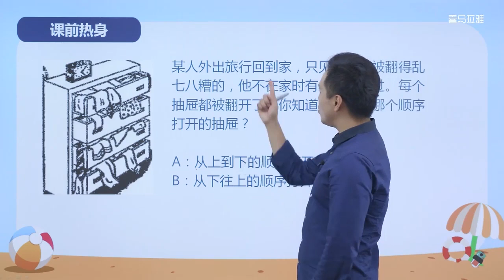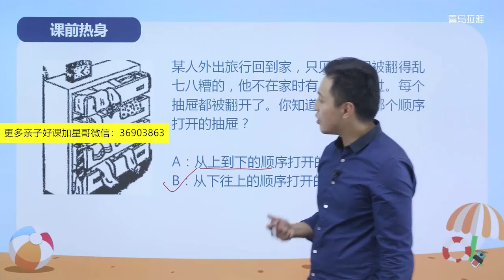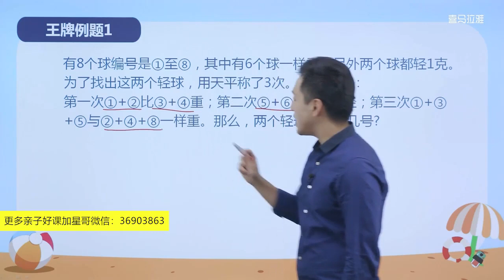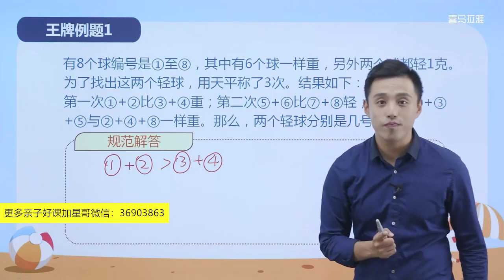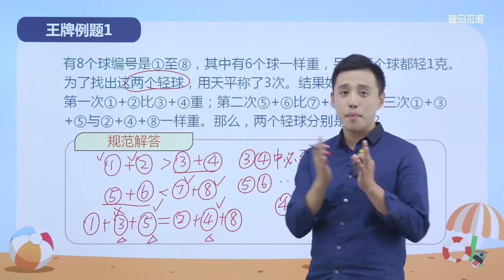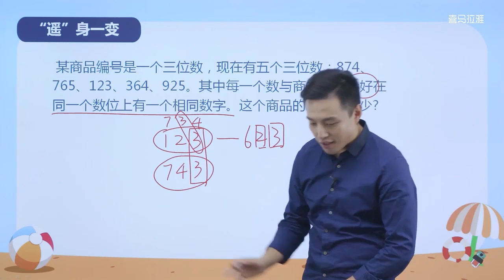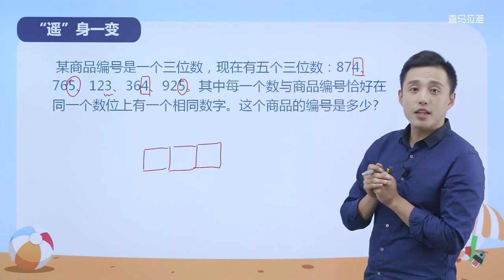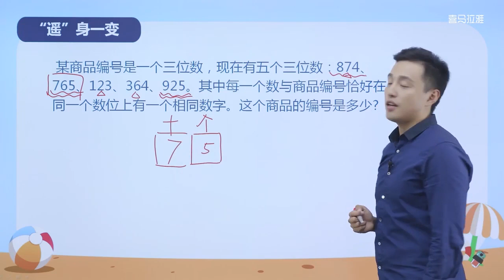149第39周 推理问题 第1节 奥数教学教程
小学奥数举一反三【五年级】- 亲子教学教程